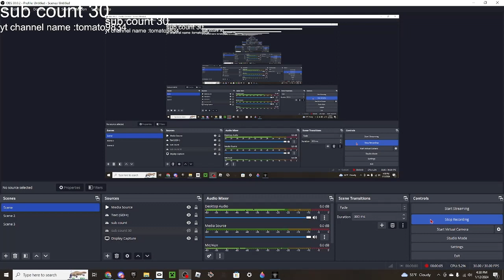Hey so I'm back so lets play the new update 🧪